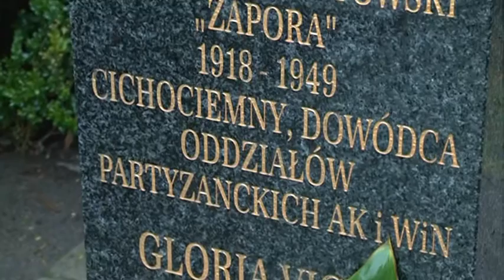2016.03.01 Kwiaty i znicze pod pomnikiem Hieronima Dekutowskiego.